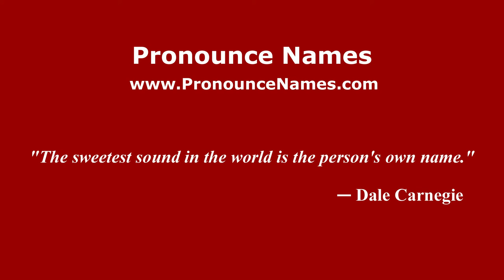How to pronounce Pano (Spanish/Argentina) - PronounceNames.com